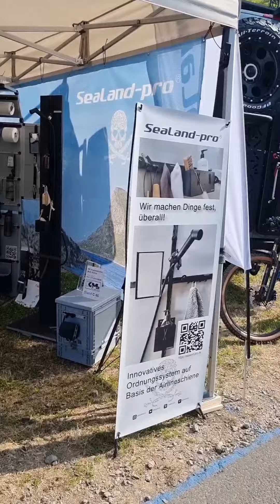Abenteuer&Allrad 2023 Produktneuvorstellungen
1. Messetag auf der Abenteuer&Allrad 2023 in Bad Kissingen. SeaLand-pro Stand M33, wir stellen kurz unsere neuen Produktentwicklungen 2023 vor. Die Airlineschiene senkrecht angewendet, hier am Beispiel einer Duschlösung.
Auch der Papierabroller und der Handtuchhalter können nun, dank eines kleinen Zusatzwinkels, in senkrechten Airlineschienen montiert werden.

Einzigartiges Befestigungssystem auf der Grundlage von Airlineschienen.
Made in Germany by SeaLand-pro